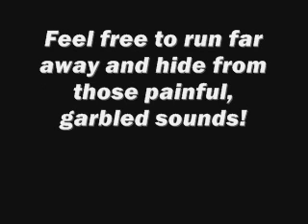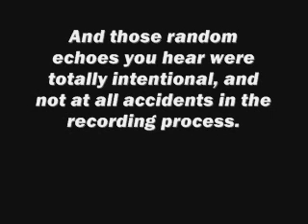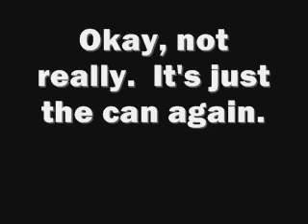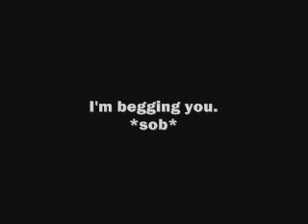Brittney Spears/Justin Beiber/Miley Cyrus/Ke$ha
I guarentee that this is one of the worst sequences of noises you will ever hear.

I made the "music" with audacity and the video in Windows Movie Maker.